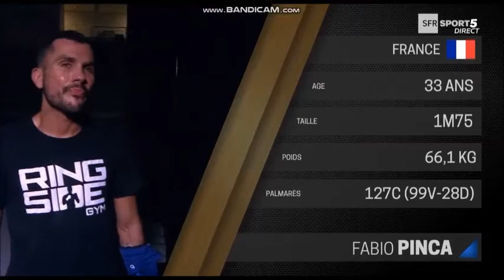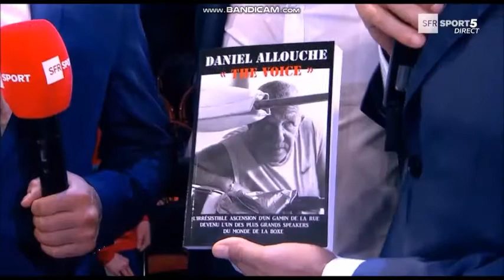WARRIORS NIGHT 9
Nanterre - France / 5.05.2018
Match making :
YOUSSOUF OUATTARA vs CHARNDEJ
ADAM LARFI vs PHETKAIKEO
DANY NJIBA vs NATHAPUM
HAMZA NGOTO vsCHARNACHAI
FABIO PINCA vs PHETSANUAN